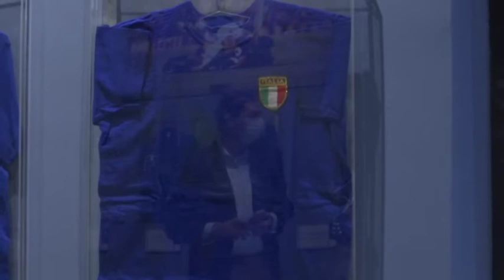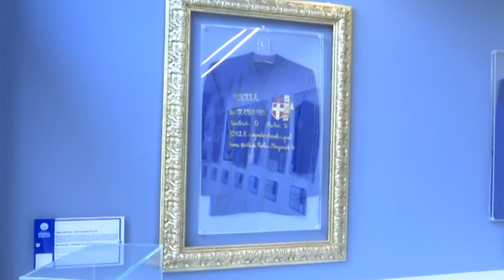Coverciano Museo del Calcio